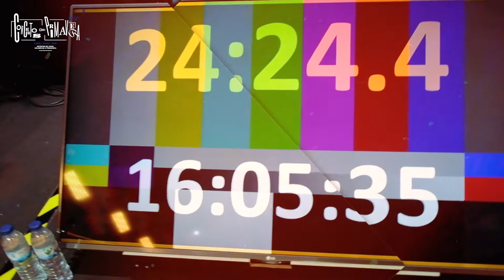Concertos de Primavera 2021 | Making-of